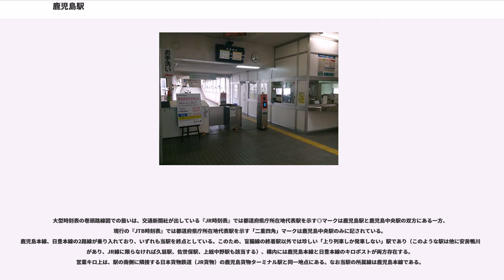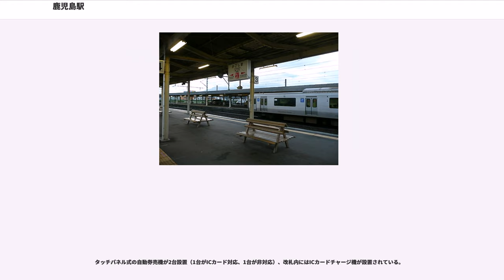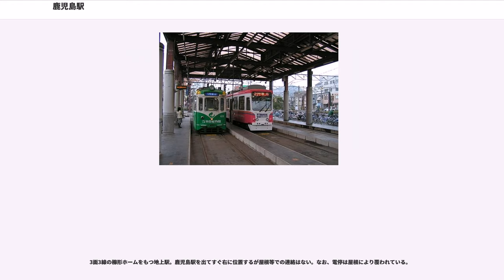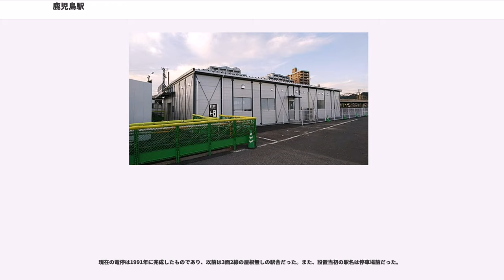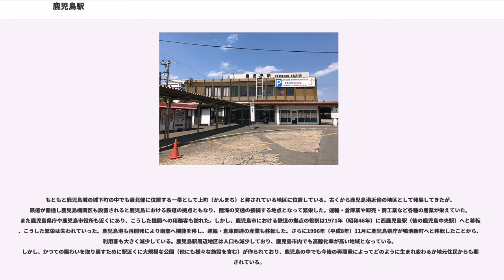鹿児島駅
鹿児島駅（かごしまえき）は、鹿児島県鹿児島市浜町にある、九州旅客鉄道（JR九州）・鹿児島市交通局の駅である。事務管コードは▲940126。

なお本項では、駅前にある鹿児島市電の鹿児島駅前電停についてもここで記述する。

鹿児島県の県庁所在地である鹿児島市において「鹿児島」を名乗り、JR九州においては鹿児島本線、日豊本線の正式な終点である。しかし、列車の運行上では鹿児島本線側に1駅隣の鹿児島中央駅が両線の事実上の終点の機能を果たしており、当駅の地位は鹿児島中央駅が西鹿児島駅を名乗っていた時代から相対的に低い。

大型時刻表の巻頭路線図での扱いは、交通新聞社が出している『JR時刻表』では都道府県庁所在地代表駅を示す◎マークは鹿児島駅と鹿児島中央駅の双方にある一方、現行の『JTB時刻表』では都道府県庁所在地代表駅を示す「二重四角」マークは鹿児島中央駅のみに記されている。
鹿児島本線、日豊本線の2路線が乗り入れており、いずれも当駅を終点としている。このため、盲腸線の終着駅以外では珍しい「上り列車しか発車しない」駅であり（このような駅は他に安房鴨川駅があり、JR線に限らなければ久慈駅、佐世保駅、上総中野駅も該当する）、構内には鹿児島本線と日豊本線のキロポストが両方存在する。営業キロ上は、駅の南側に隣接する日本貨物鉄道（JR貨物）の鹿児島貨物ターミナル駅と同一地点にある。なお当駅の所属線は鹿児島本線である。

上記でも述べたように、鹿児島本線、日豊本線は運行上では鹿児島中央駅を終点としている形であり、鹿児島本線の列車は多くが鹿児島中央駅で折り返すため当駅まで乗り入れるものは少なく、逆に日豊本線は全列車が鹿児島中央駅まで乗り入れているため、当駅は日豊本線の中間駅としての意味合いが強くなっている。そのため、正午から夕方まで鹿児島中央駅に向かう普通列車は、市街地間を結ぶにも関わらず1時間以上発車間隔が空いている便が複数ある。このほか、鹿児島中央駅を起点とする指宿枕崎線の一部列車が当駅まで乗り入れている。

第一期線の終点であるが、運行上は他の路線に直通し、1系統・2系統それぞれの起点となっている。

鹿児島へ至る鉄道は八代から海岸線経由と山間部経由のルートが検討され、海岸の鉄道は戦時に敵の攻撃に弱いという軍部の主張から山間部経由が先に建設された。このことから人吉・吉松を経由する肥薩線のルートで鹿児島への鉄道を建設することになり、その鹿児島側からの建設区間としてまず鹿児島 - 国分（後に改称して隼人駅となる）間が1901年（明治34年）6月10日に開業した。鹿児島市の市街地の中でも最北部に設置された。その後、1909年（明治42年）11月21日に矢岳第一トンネルを越える区間が完成して鹿児島が全国鉄道網と結ばれた。

しかしその後、海岸線経由の鉄道も建設が進められ、終点の駅だった鹿児島駅からさらに先へ延ばされて、後に西鹿児島駅を経て現在の鹿児島中央駅となる武駅が1913年（大正2年）10月11日に開業した。海岸線経由の鉄道が完成すると、こちらが鹿児島本線となり従来の人吉・吉松経由の路線が肥薩線となった。

第二次世界大戦後、鹿児島市の市街地整備が進展すると次第に南側へ発展していくようになり、鹿児島駅の地位は相対的に低下して西鹿児島駅が発展するようになった。運転上の拠点だった鹿児島機関区は鹿児島駅の脇に設置されていたが、鹿児島工場（後の鹿児島車両所）や鹿児島運転所などその他の運輸関係機関は西鹿児島駅のそばに建設された。西鹿児島駅へ鹿児島の中心駅としての地位を移転させる提案は地元の強い反対を受け、名前のみは当駅が鹿児島と名乗り続けているが、長距離列車の始終着駅は1971年（昭和46年）から西鹿児島駅へ移転（鹿児島本線経由列車は区間短縮、日豊本線経由列車は区間延長）し、2004年（平成16年）九州新幹線の開通に際して西鹿児島駅が鹿児島中央駅に改名し、新幹線の終着駅となったのちは名実ともに鹿児島中央駅が鹿児島市の中心駅となっている。

1976年（昭和51年）から使用されてきた4代目駅舎は2018年（平成30年）10月19日で営業を終了した。翌20日から仮駅舎で営業を始め、2019年秋に新駅舎が完成予定である。

島式ホーム2面4線を持つ地上駅。橋上駅舎であり、コンコースは2階に存在する。出入口の階段...